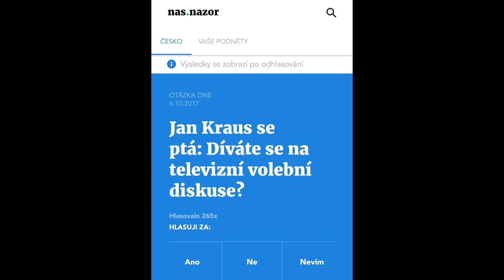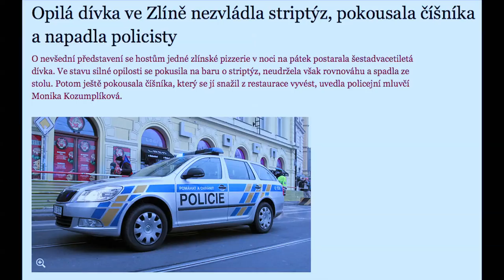Stalo se - Show Jana Krause 11. 10. 2017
Hosté: Herečka Andrea Kerestešová Růžičková, scénograf, režisér, choreograf a architekt Šimon Caban a Nikola Čechová alias Shopaholic Nicol, youtuberka.